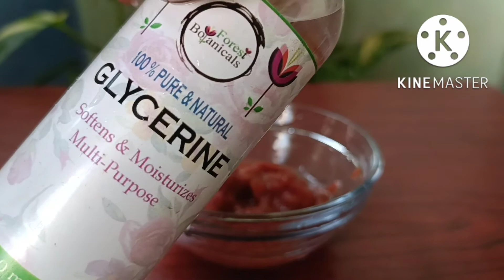instant glow Tomato 🍅 facepack//7Days 7facepack challenge//Day=4//in Tamil